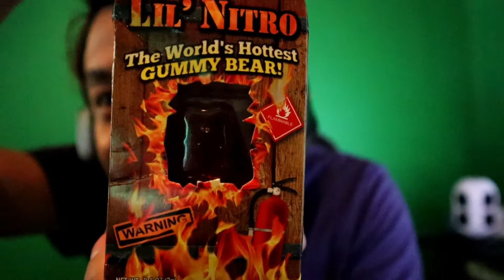World's Hottest Gummy Bear Challenge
I got this gummy bear for Christmas and it happened to be the worlds hottest one